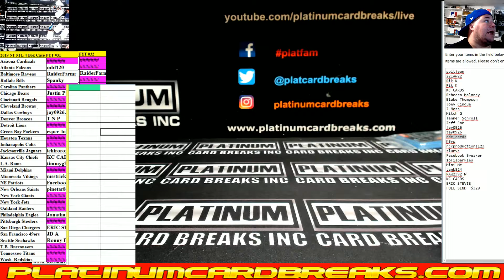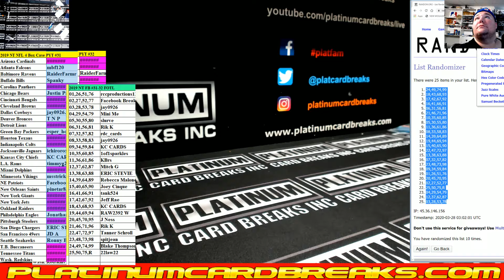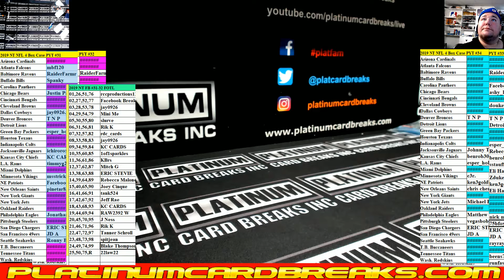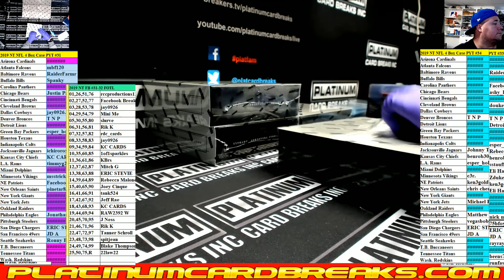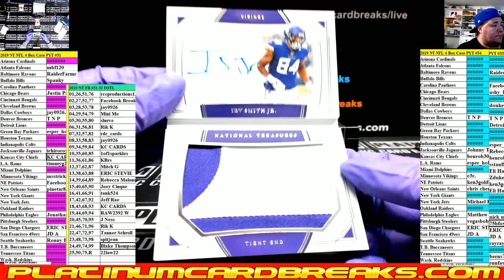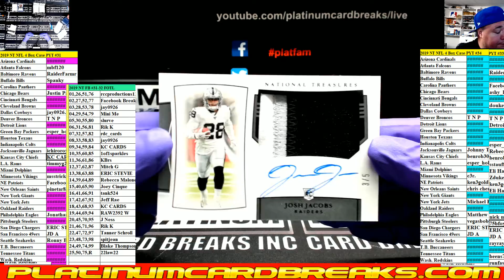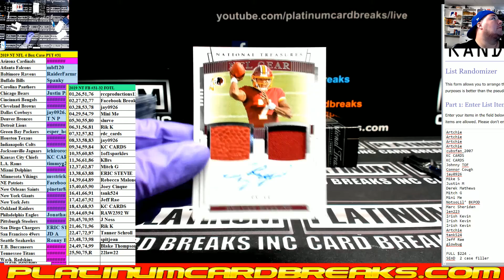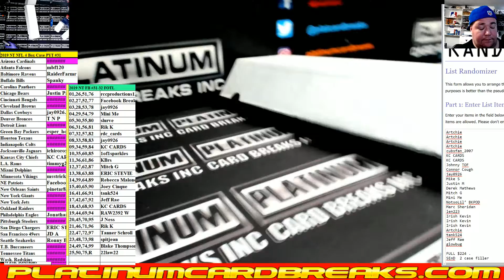2019 NT NFL 4 Box Case PYT #31